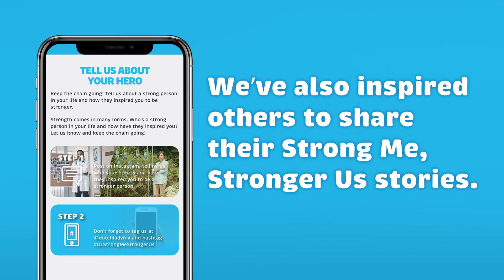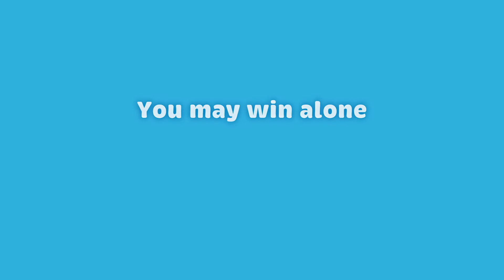Dutch Lady Nourishing Malaysia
Watch how Malaysians came together for a Strong Me, Stronger Us with Dutch Lady.